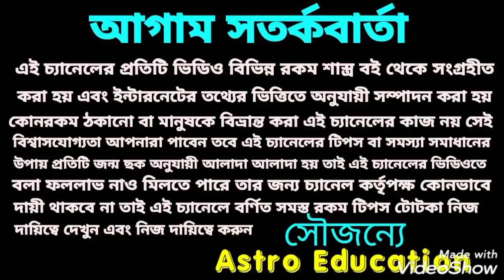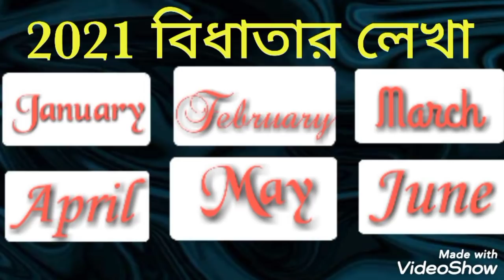2021 বিধাতার লেখা কেউ খন্ডাতে পারবেনা!!